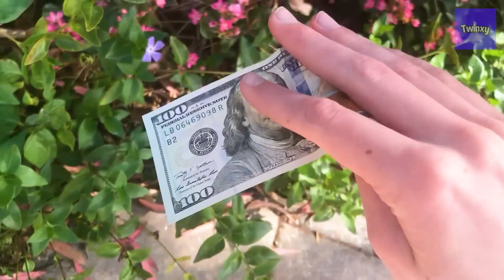he went down a SHARK infested water slide..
Hey what's up guys twinxy here today we're looking at the craziest moments people had on water slides, be sure to watch till the end because someone goes down a shark water slide and you need to see it , also disclaimer never try anything in this video Inspired by: Perplexify, Trend Spot, Skydiverge, Blade, Next Trends & Serum.